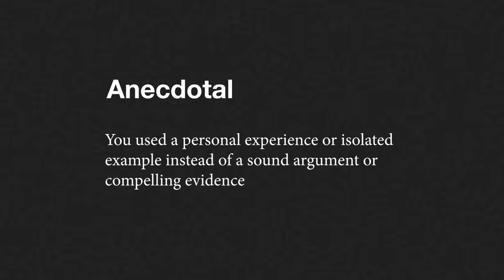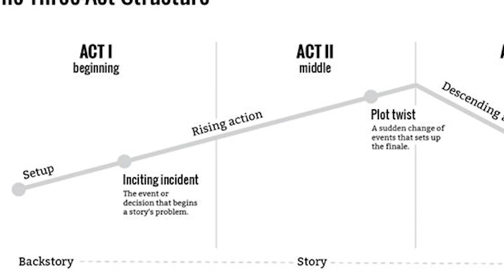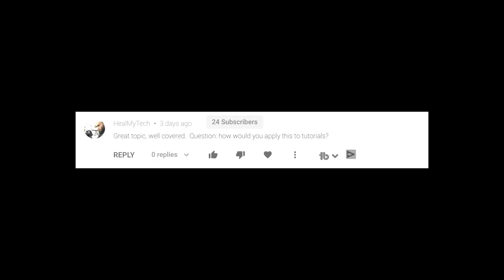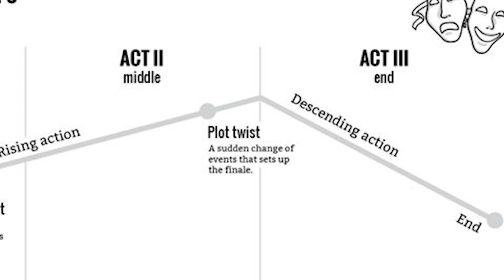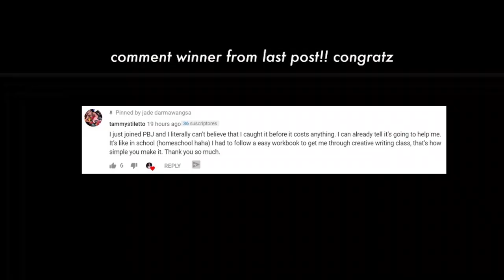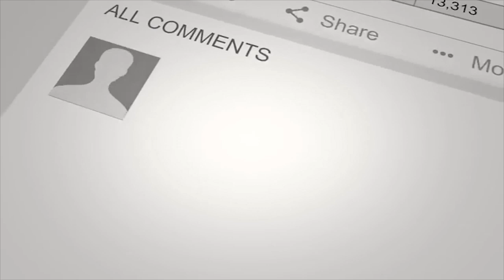Exposing 'Euphoria' Marketing Strategy: Anecdotal Fallacy Explained - Episode 4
Logical Fallacy One on One Analysis:
subject - Logical Fallacy Request

JOIN PBJ
pbj.site

SOCIAL MEDIA!

7640 NE Airport Way
# 56695